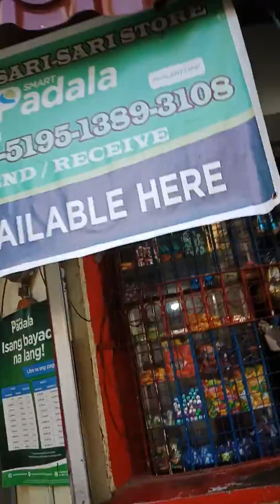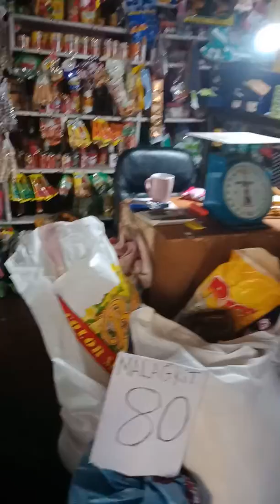SARI-SARI STORE,: Smart Padala Loading Station ..